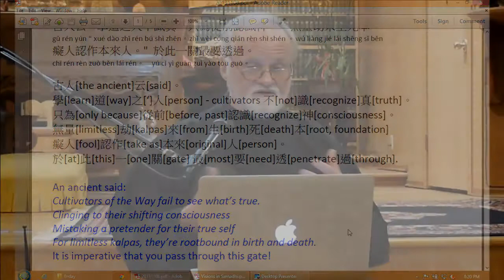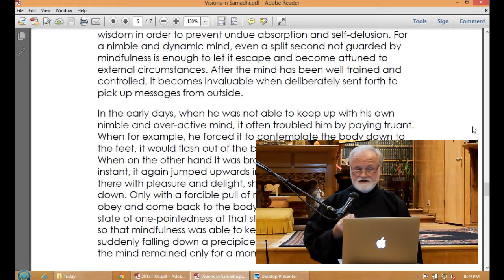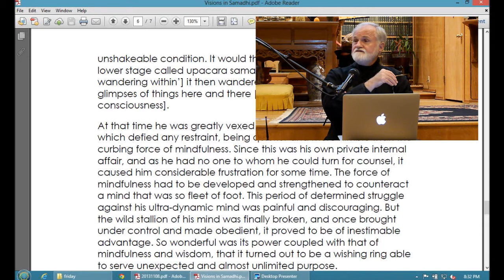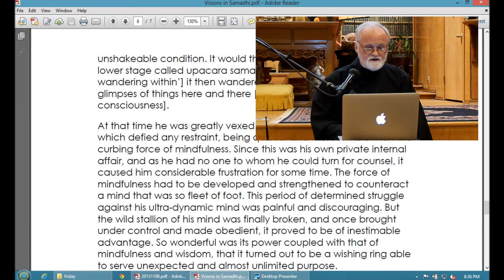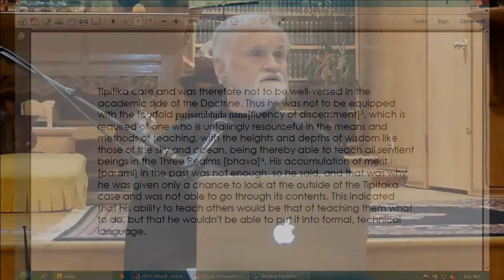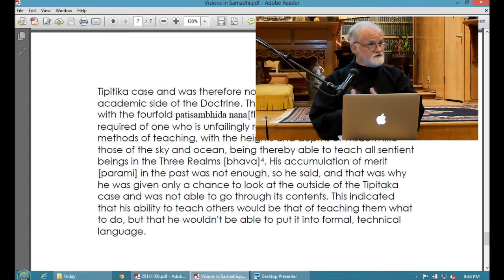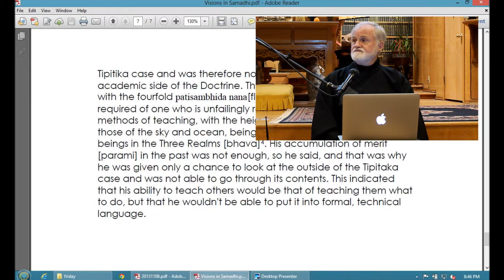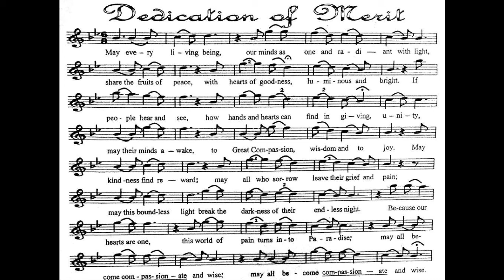Meditation Class with Dr. Martin Verhoeven - 08 Nov 2013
Lecture on "Wandering in a Dream" by Master Han Shan of late Ming dynasty. to watch and chat. Dr. Martin Verhoeven, when training under Venerable Master Hsuan Hua, also undertook the bowing pilgrimage dedicated to world peace with Reverend Heng Sure. He graduated with a Ph.D. from the University of Wisconsin-Madison. His areas of interest are the historical teachings of Buddhism and the process of religious acculturation. Dr. Verhoeven has studied and lectured extensively throughout Asia, Europe, the United States, and Canada. Currently, he is an adjunct professor of history and phenomenology of religion at the Graduate Theological Union (GTU) and Dharma Realm Buddhist University (DRBU). He also teaches a weekly meditation series at the Berkeley Buddhist Monastery every Friday evening